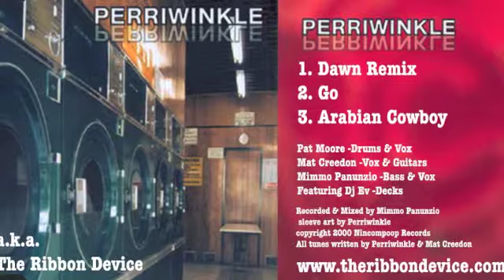The Ribbon Device aka Periwinkle - Go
Music & Lyrics by Mat Creedon
Recorded & Produced by "The Ribbon Device"
Taken from the album "Periwinkle"
Released 1998 through "Nincompoop Records"

Mat Creedon: Vocals & Guitar
Mimmo Panunzio: Bass
Pat Moore: Drums
Evan Pierce: Turntables